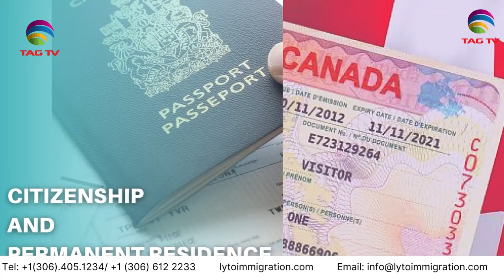International and Canadian News - APRIL 23, 2024